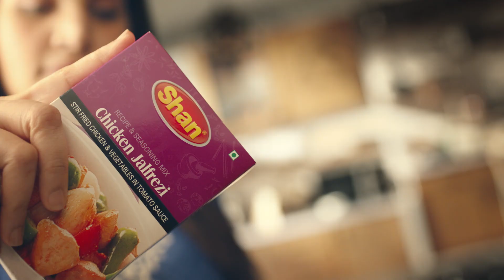Shan Food TVC by Food Stylist Yousuf Rajput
Assalamo alaikum guys hope you all Fine If you guyz like this video so do like and subscribe my channel if you new here and use my Hashtage of YOUCHEF soo i can see your photography and your work :D
Take Care allah haffiz